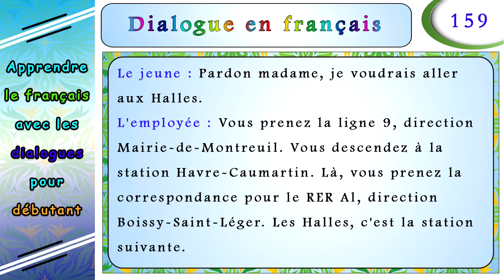dialogue en français N° 159